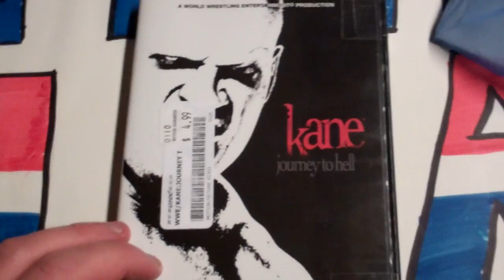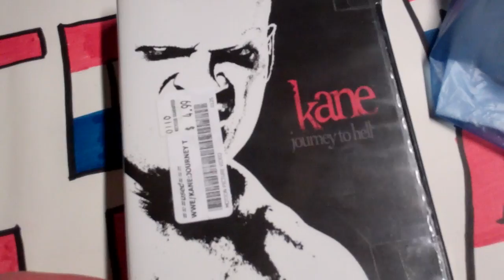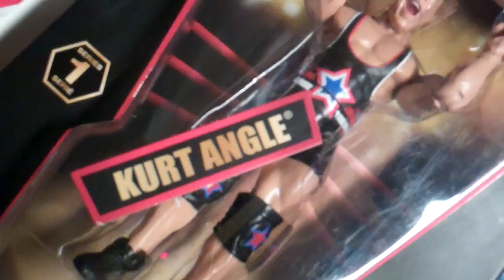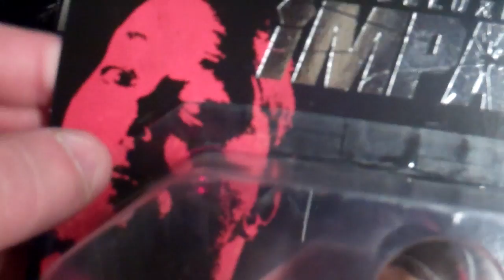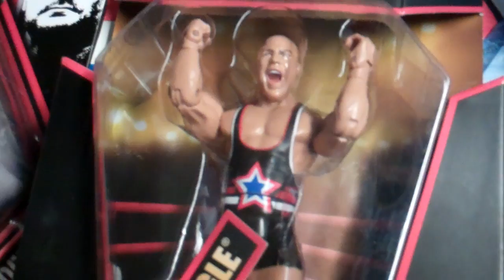DVD Update with Figure Update as well